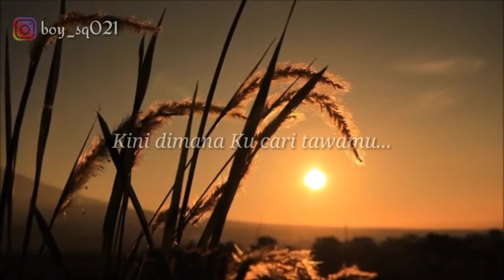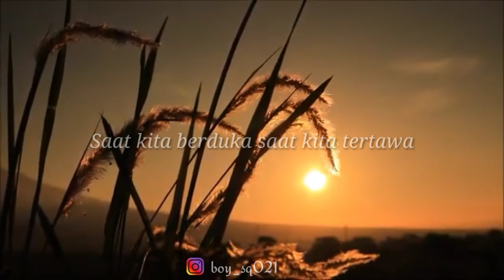Story wa!!! Ariel - semua tentang kita _ Peterpan Lirik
Semoga terhibur dengan video yang saya buat